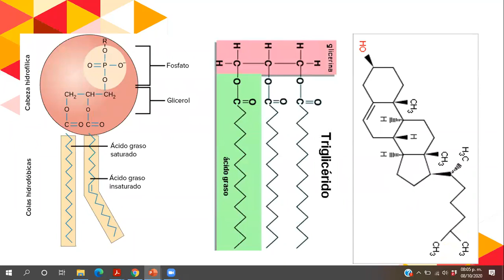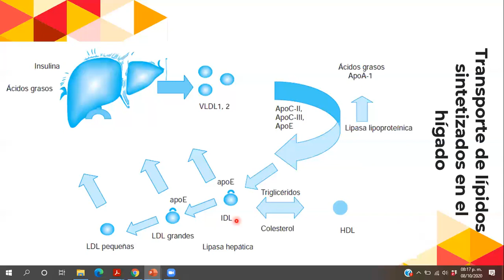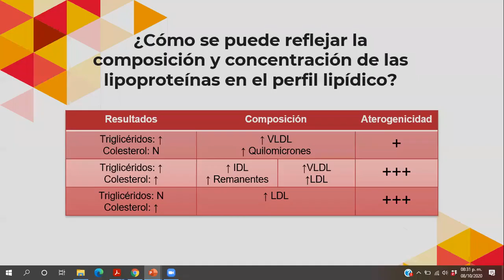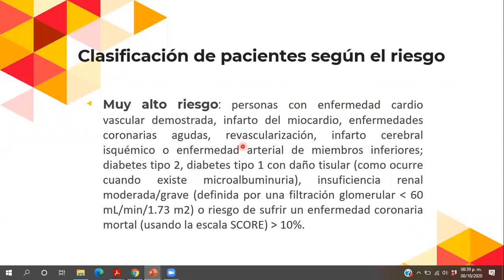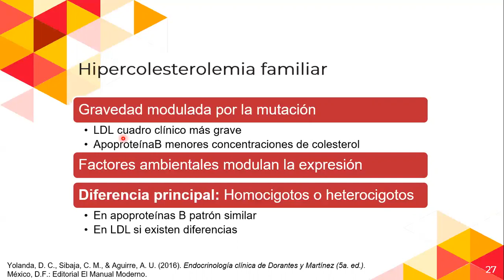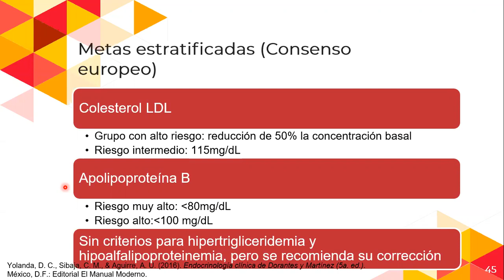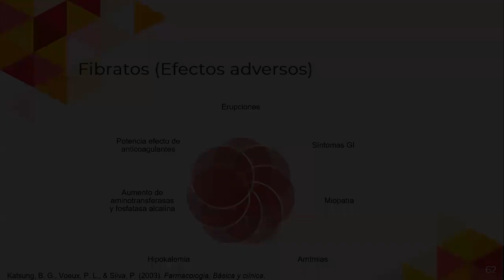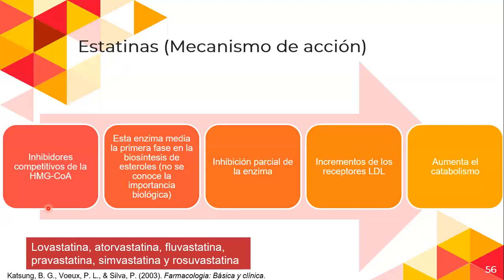Endocrinología - Dislipidemias + rap god. 08 de octubre de 2020